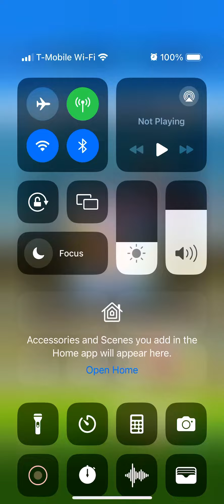Mario Kart Tour- N64 Royal Raceway T (QuickPlay)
I'm playing as White Birdo.

Place: 2nd